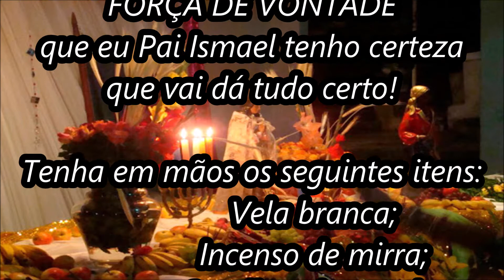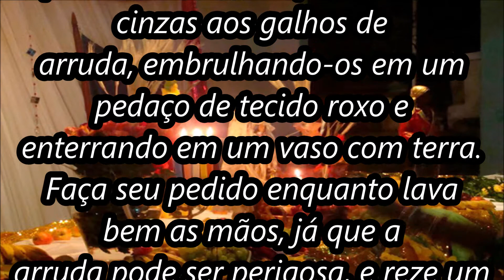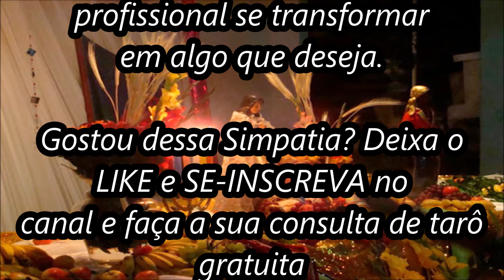Simpatia com vela branca para conseguir um bom emprego